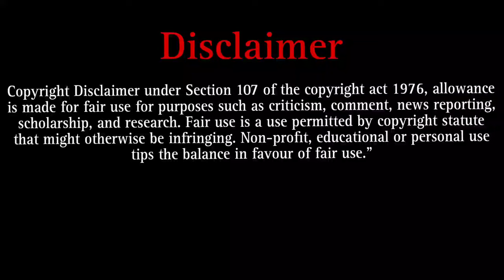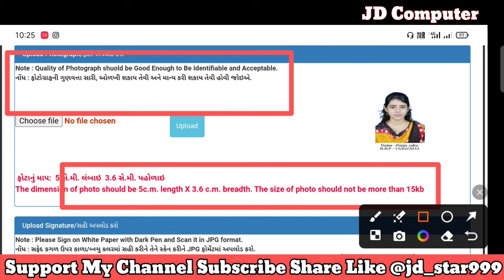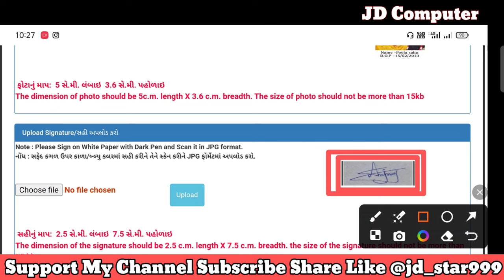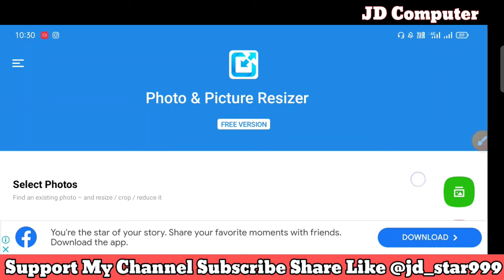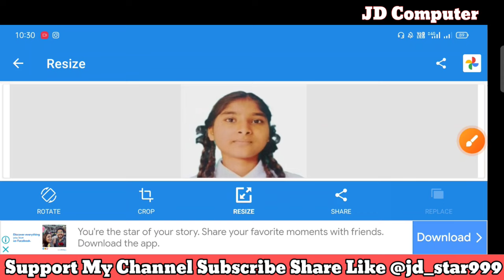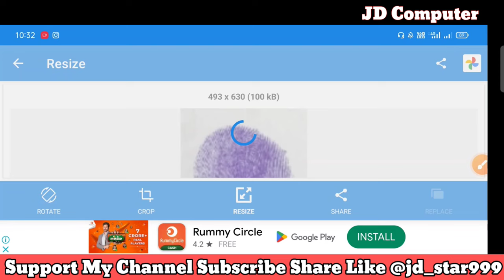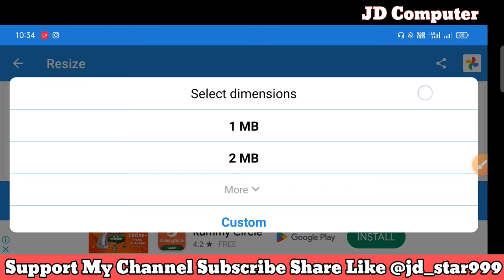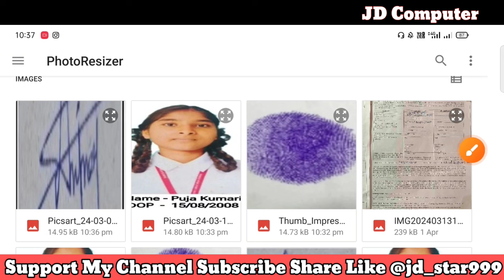Gujarat Police Form Photo Signature Upload Problem l Photo Signature Upload In Gujarat Police Resize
Tags-

Gujarat Police Online Form 2024
Gujarat Police Online Form 2024 Appl
How to Fill Gujarat Police Online Form 2024 How to Apply Gujarat Police Online Form 2024
Gujarat Police Form 2024
Gujarat Police form fill up 2024
Gujarat Police Constable Online Form 2024 Gujarat Police Constable Online Form 2024 Apply
How to Fill Gujarat Police Constable Online Form 2024
Gujarat Police Constable Form 2024
Gujarat Police Bharti Online Form 2024 gujarat police bahrti 2024 form

.Dosto, is video me maine aapko Emrs Hostel Warden ke bare me jise dekhkar aap log is bharti k bare me puri jaankari step by step jaan payenge, i hope ye jaankari aapke liye faydemand rahegi. so do watch full video..

 Instgram Jd_star999.